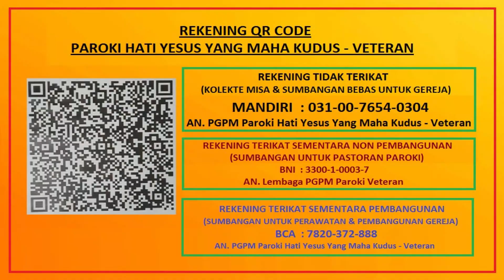Pendalaman Iman Masa Adven I